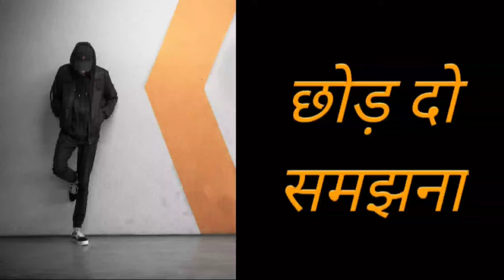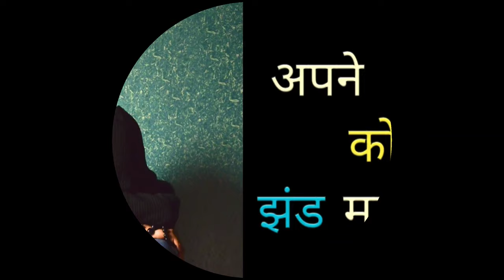Partner na samjhe toh kya kare?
Hello dosto aajka video bohot important hai,skip mat karna dosto,pura dekhna video ko,taki aap acche se samajh sako.

lovetips& tricks

Stay safe 🤗

God bless